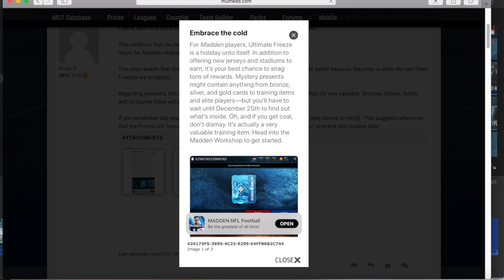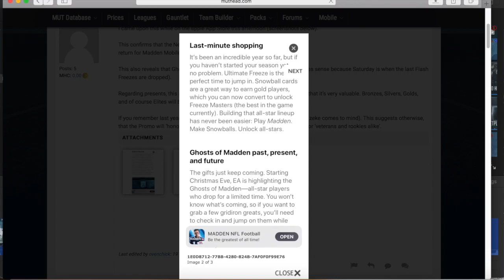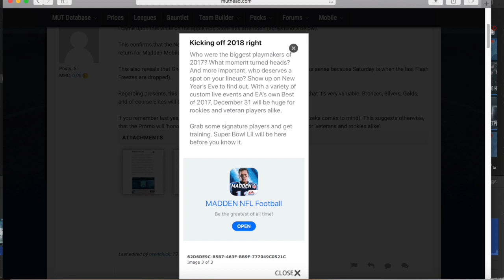GHOSTS OF MADDEN CONFIRMED!-RELEASE DATE+MORE!-Madden Mobile 18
Today I tell you guys ghosts of madden are CONFIRMED!